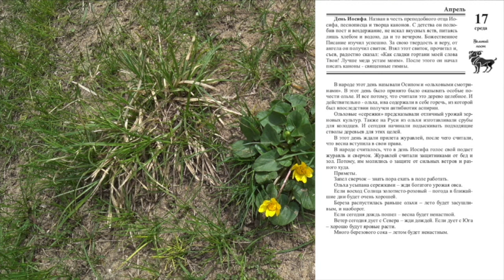17 апреля. Малахов.